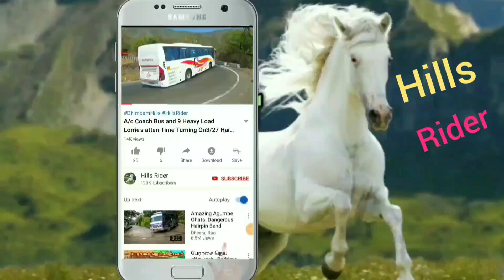TN Govt Bus Very Struggle Of Turning On Hairpin bend at Kolli Hills